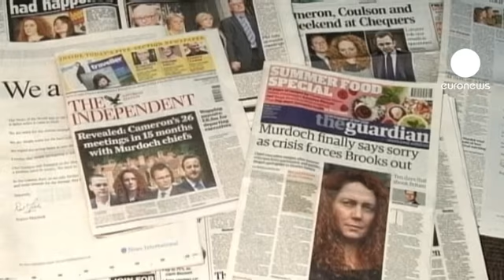Murdoch'un oğluna mafya babası suçlaması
İngiltere'de telekulak skandalı nedeniyle büyük darbe alan medya patronu Rupert Murdoch'ın oğlu James Murdoch, kapatılan "News of the World" gazetesinde işlendiği iddia edilen suçlar hakkında bilgisi olmadığını ileri sürdü.

Bugün milletvekillerinin sorularını yanıtlayan Murdoch, gazetenin eski editörü Colin Myler'ı kendisini eksik bilgilendirmekle, eski yasal danışmanı Tom Crone'u ise parlamentoya skandalın boyutlarıyla ilgili yanlış bilgi vermekle suçladı.